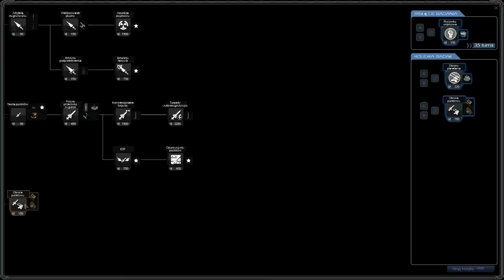StarDrive - kosmiczna strategia 4x od Techlandu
Redakcja Portalu
VideoTesty.pl